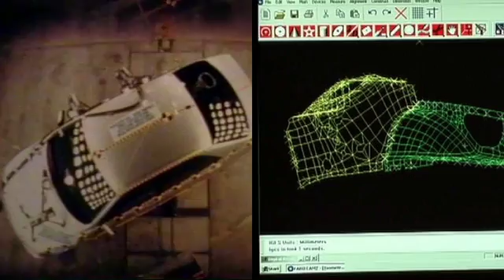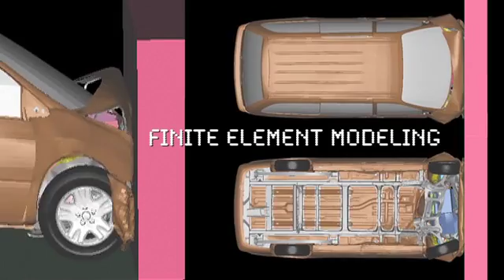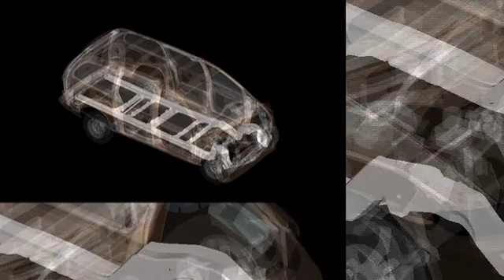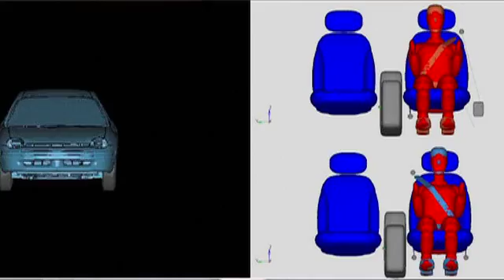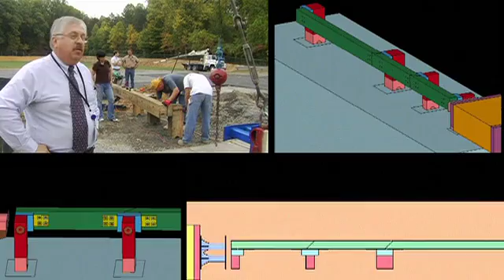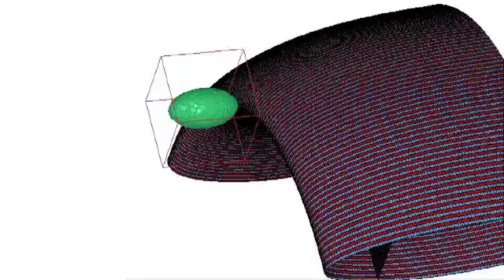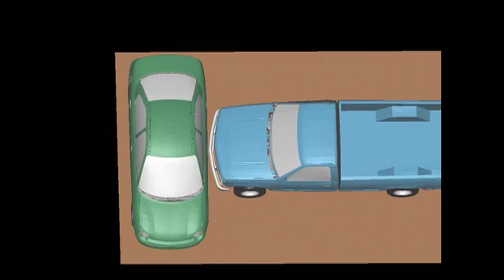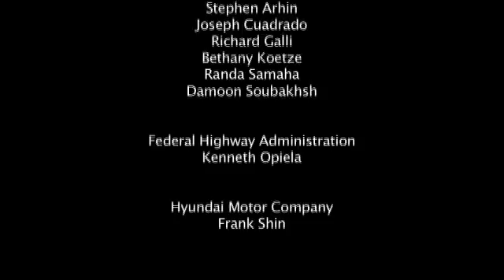National Crash Analysis Center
The National Crash Analysis Center is a successful collaborative effort among the Federal Highway Administration, the National Highway Traffic Safety Administration and The George Washington University. Chartered in 1992 at GW's School of Engineering and Applied Science, the NCAC primarily supports the U.S. Department of Transportation's strategic goal to reduce fatalities and injuries on the Nation's roadways, but has served to enhance efforts to improve safety worldwide.